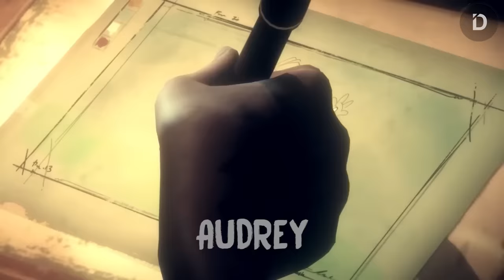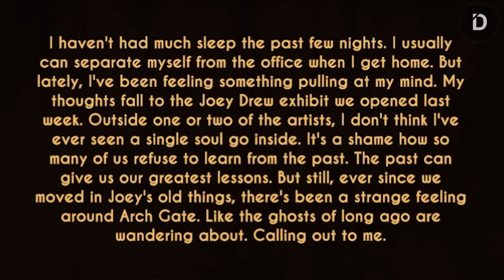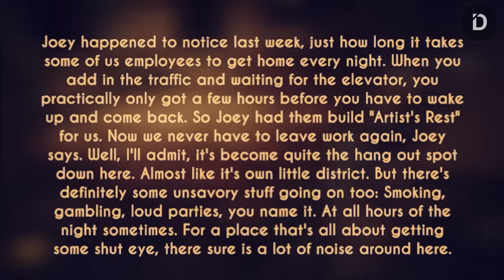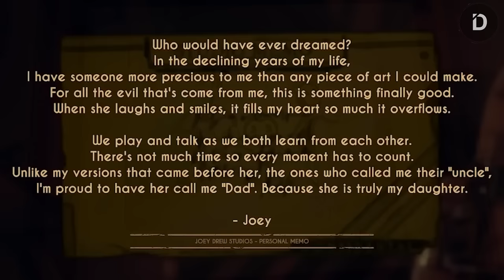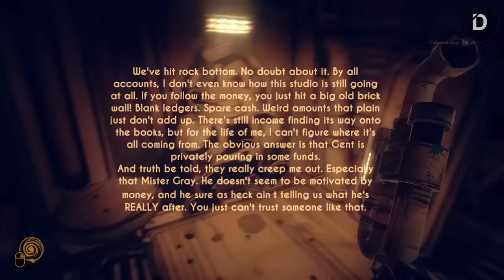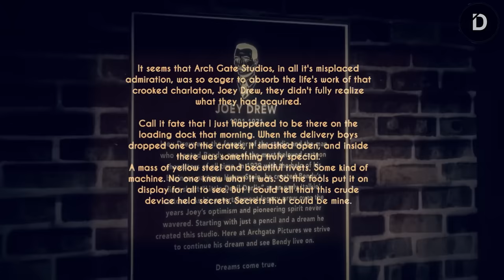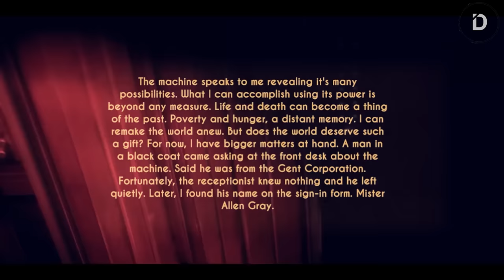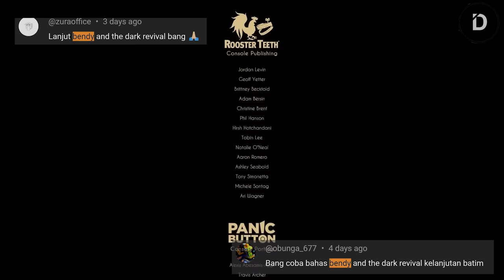PLOT: Kembali ke Dalam Dunia Tinta (Cerita Game Bendy and the Dark Revival All Endings + Penjelasan)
Seluruh Alur Cerita + Penjelasan dan Teori Game Bendy and the Dark Revival
Sebagai lanjutan Bendy and the Ink Machine, Bendy and the Dark Revival menempati setting waktu 10 tahun setelah kejadian di BATIM dan berfokus pada petualangan seorang wanita muda bernama Audrey yang terjebak dalam dunia tinta mengerikan.

CHAPTERS:
00:00 - Opening
00:52 - Intro (Arch Gate Pictures)
03:04 - Prologue (New Nightmare)
07:18 - Chapter One (Drawn to Darkness)
09:16 - Chapter Two (The Demon's Domain)
12:25 - Chapter Three (The Eternal Machine)
16:15 - Chapter Four (Factory of Horrors)
25:54 - Chapter Five (The Dark Revival)
37:40 - Explanation & Theory
46:33 - Insane Ending
47:42 - Secret AFK Ending
48:43 - Closing

FOOTAGE USED:
1. [Carrot Helper - 100% Walkthroughs | No Commentary] "Bendy and the Dark Revival - Full Game Walkthrough [All Achievements]"

VO: A
Stay Romp!